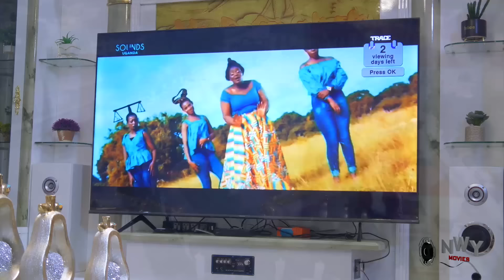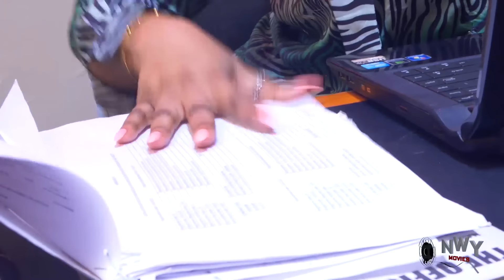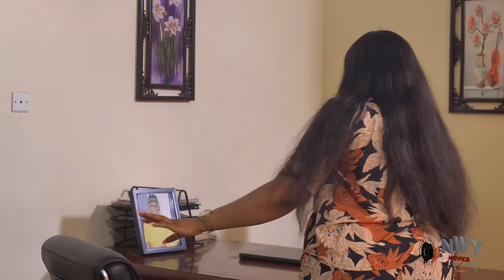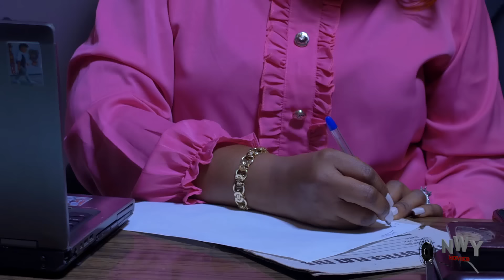STRONG LOVE (NEW MOVIE) Maurice Sam/Sarian Martin/Regina Daniels/Mike Godson Nigerian Trending Movie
Okija Amaka TV Nollywood Movies brings you the best of entertainment on YouTube channel, FREE movies is all you get here each time you visit the Nollywood Romance YouTube Channel, for new and Latest 2024 Nigerian films, just subscribe to this channel on YouTube.

Watch Nollywood movies on Okija Amaka TV FREE African movies, Nigerian FREE Movies on Youtube. Our passion for Movie making is to produce thousands of free Nollywood Movies, Nigerian movies, Ghana movies, Watch exciting YouTube movies on Nollywood channels Enjoy free Nigerian movies here,